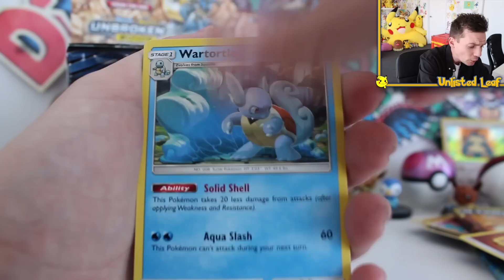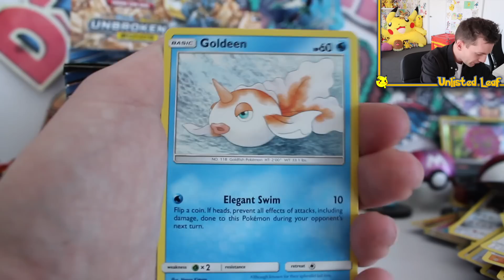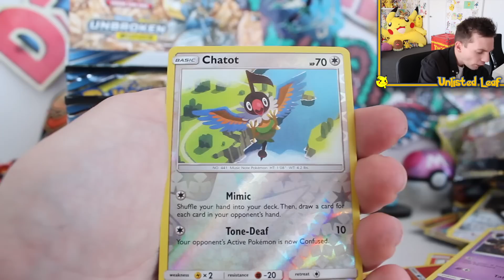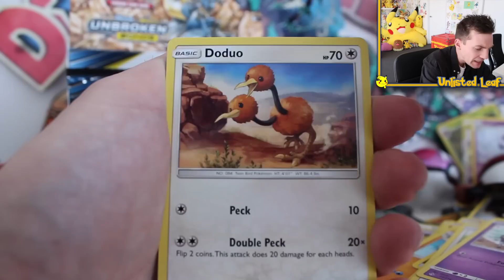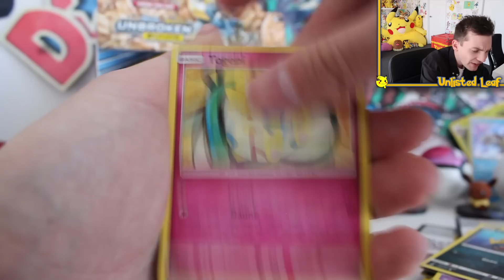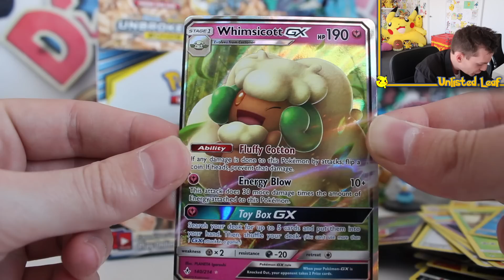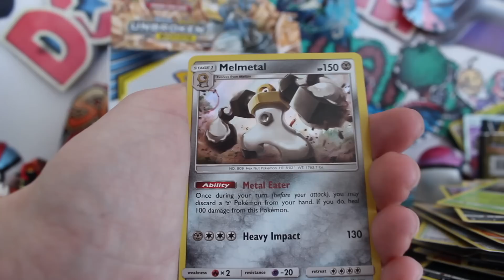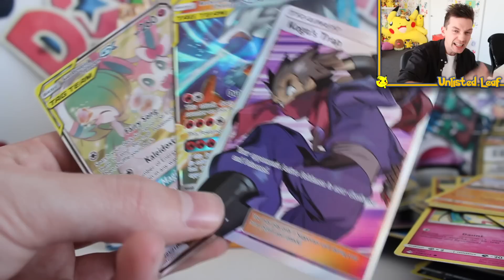Search For Rainbow Rare Charizard RETURNS….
► CollectibleMadnesss on EBAY

Today we are opening the new Pokemon Card set .. Pokemon Unbroken Bonds the new Pokemon Card set with the Ultra Rare Charizard GX Tag Team Card! This new CHarizard Rare set is a massive 214 card set with a STACK of Secret Rares to pull! How many can we get in this box?